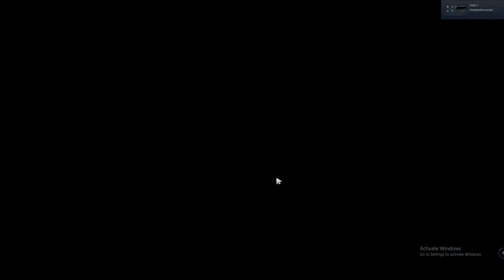BIRZHA MEMOV DAILY CRINGE #54 1V2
goku = I AM NOT EXIST :D